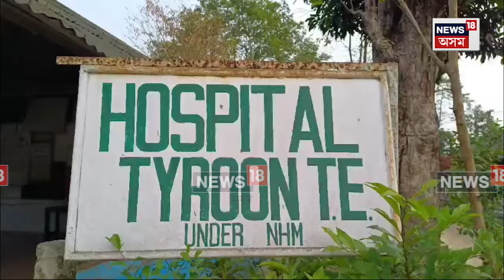New Born Baby Found Abandoned on Roadside | তিতাবৰত সভ্য সমাজক লজ্জানত কৰা এক ঘটনা | N18V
লগতে চাওঁক দিনটোৰ বহু গুৰুত্বপূৰ্ণ খবৰ |